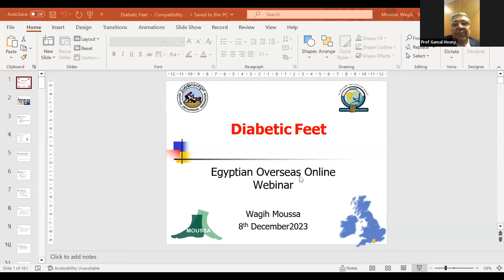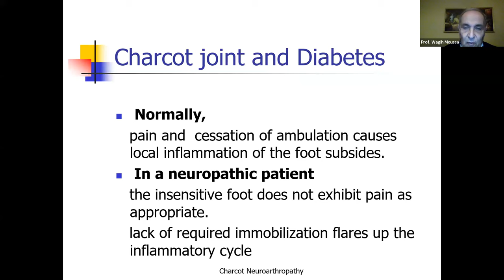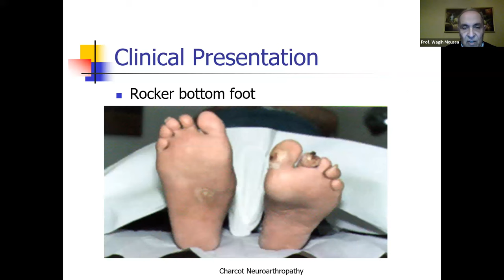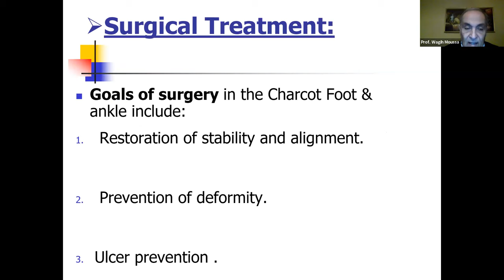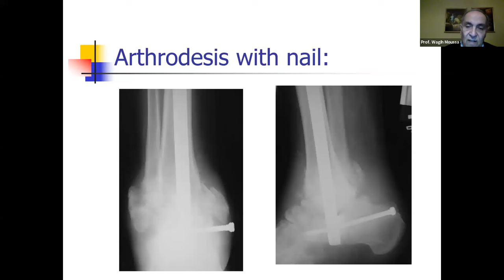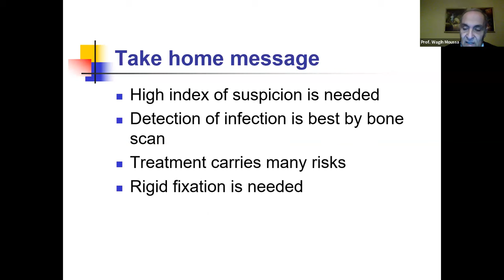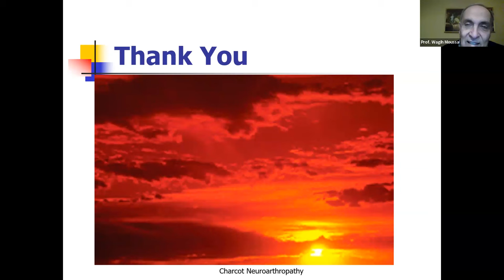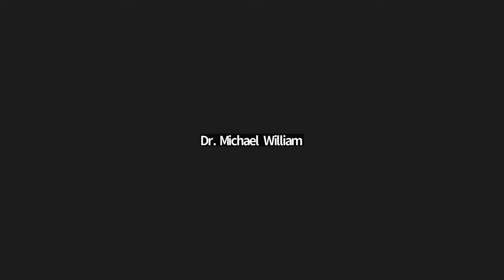Diabetic feet (Prof.Wagih Moussa)